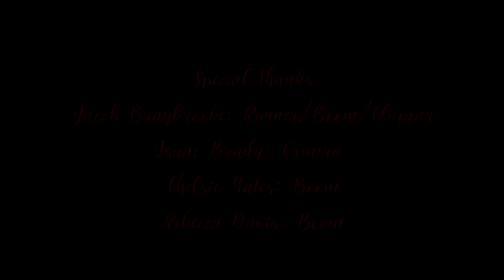Infatuated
What happens when you fall in love with a stranger.